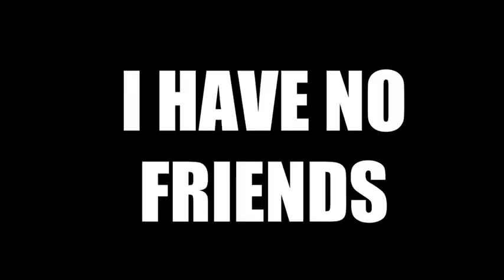Fiddlesticks on ARAM